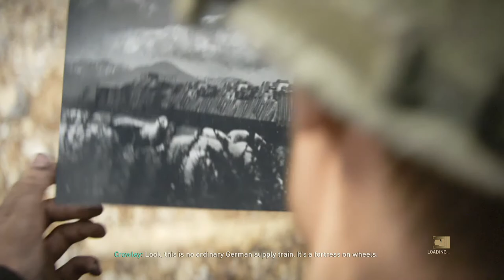S.O.E || Call of Duty: WW2 Gameplay || MANiRONiN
"S.O.E." is the fourth campaign level in Call of Duty: WWII. The player plays as Ronald "Red" Daniels as he participates in the assault on a German armored train carrying V-2 Rockets, on its way to Paris. After the train is destroyed and essential credentials are found in the wreckage, Rousseau, a French resistance leader, introduces herself and announces plans for the credentials.

Keep Chilling!
Happy Gaming 🤞🏽